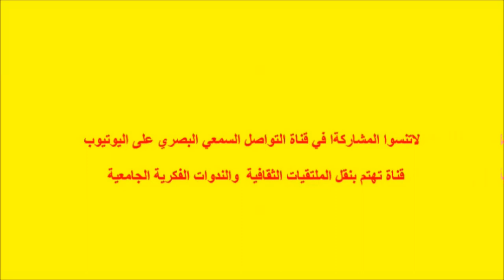الجلسة الحوارية عبد العالي دمياتي محاورا محمد مباركي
يستضيف مختبر السرديات بكلية الآداب والعلوم الإنسانية بنمسيك بالدار البيضاء   بقاعة الندوات، الكاتب الروائي محمد لمباركي في لقاء يسعى المتدخلون فيه للاقتراب من منجزه السردي بغية الكشف عن أبعاده الفكرية وسماته الفنية